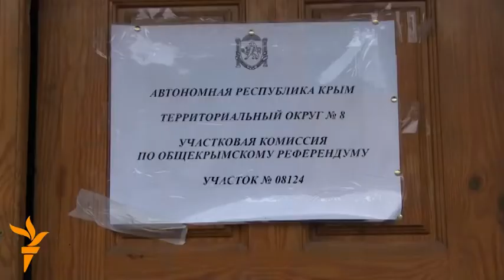Putin Tells Merkel Russia Will 'Respect' Crimea's Choice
Russian President Vladimir Putin has told German Chancellor Angela Merkel that Moscow will "respect" the choice of Crimean voters.